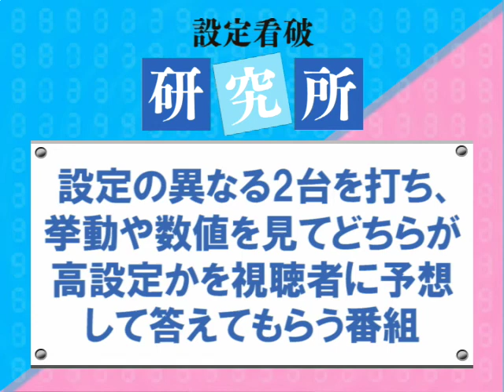設定看破研究所 第19回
B台の8,000Gの最終結果を発表!今回の問題は非常に簡単ですね...。